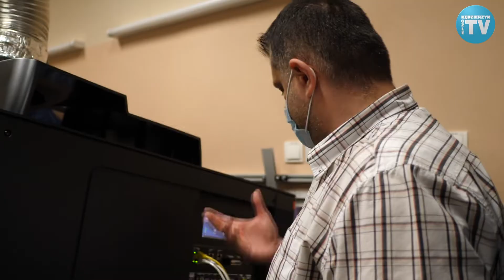Kino Chemik z nowym nagłośnieniem i projektorem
Telewizja Kędzierzyn-Koźle